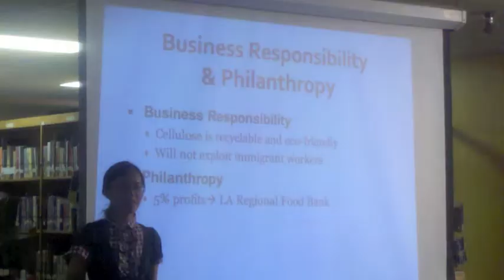In the NFTE Classroom : Student's First Pitches!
The 10th grade Social Entrepreneur class at LA's Downtown Magnets Highschool were presenting their cause conscious business plan for the first time!

The winner of the Social Venture Competition will receive a Social Launch Kit - courtesy of Roozt.com and its corporate partner MyCorporation.com. The launch kit includes Free LLC or incorporation filing, TAX ID number, business consultation, customized business documents, and a free domain website. Roozt.com and MyCorporation.com created this package with the intent to help the Grand Prize winner eliminate the primary barriers in launching their business.